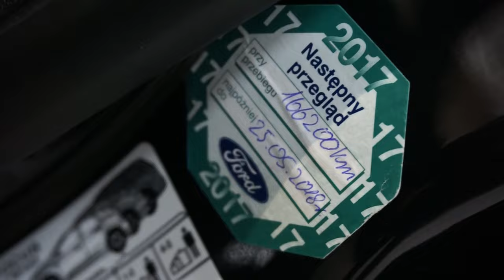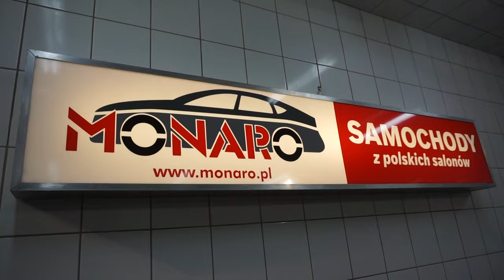FORD Focus III 1.6 Beznyna 105KM 2014 - VIDEO PREZENTACJA Full HD 1080p - MONARO Samochody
Witamy w MONARO Samochody! Pełną ofertę sprawdzonych samochodów z polskich salonów znajdą Państwo na BIURO OBSŁUGI KLIENTA: tel. 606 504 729 lub 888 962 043 Zapraszamy! ______________________________________________________________ ⓒ Wszelkie treści zawarte na niniejszej stronie internetowej i jej podstronach należą do MONARO Samochody i są chronione prawami autorskimi. Kopiowanie, rozpowszechnianie, modyfikowanie informacji lub szaty graficznej zawartej na niniejszej stronie lub jej podstronach jest zabronione.